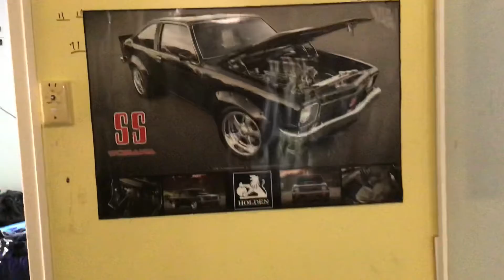New poster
Amazing for 12 bucks